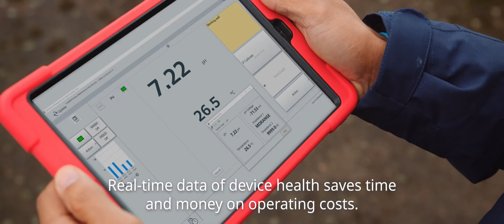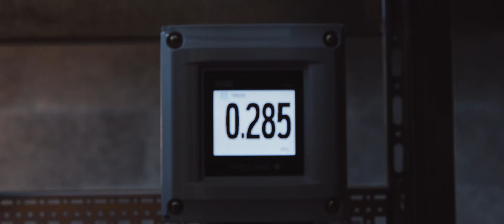Sustainable Water Management with Turbidity & Chlorine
We at Yokogawa are committed to developing sustainable solutions for the environment, society, and our customers.

Our Turbidity, Free Chlorine, Total Chlorine, pH and Conductivity measurement technology are used all over the world and supplying safety water to people everyday.

Yokogawa total waster management system provides SMART and comprehensive solution for water treatment plant. Thanks to it's flexibility and digital technology, you can optimize CAPEX / OPEX and contribute to sustainable future.